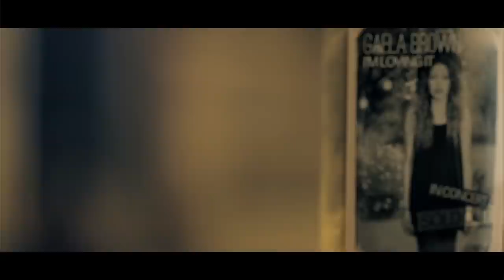Gaela Brown - I'm Loving It Official Music Video ( Prod. By Canufeelitrecords )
Credits:

I’m Loving it :
produced by: canufeelitrecords/Mykel Coppola
composed and written by : Gaela Brown
arrangement: Mykel Coppola/Patrick Smadja/Gaela Brown

Shooting: Antonio Levita
MUA: Raffaella
GrecoStylist: Boutique De La Femme
DOF: Marcello Chello
DOF Assistant: Luigi ListaLight
Chef: Mimmo Piccolo (Lights Service)
Scene Assistant: Gaetano Terracciano
RVM & Optimization: K-Digital FILM
Storyboard Original: Valentina Maddaluno
Director: Antonio Levita
Location Manager: Vincenzo Maria Pulcrano
Apparitions: Nicola Russano, Raffaele De Marco, Melania Auriemma, Gennaro Schiavone, Anna Auletta, Antonio De Rosa, Mauro Tufano, Giuseppe Montano

Special Thanks to: Fabio Esposito (Boutique de la Femme), Salvatore De Cicco (Gloria Theatre), Antonio Liguori (Limousine Manager)